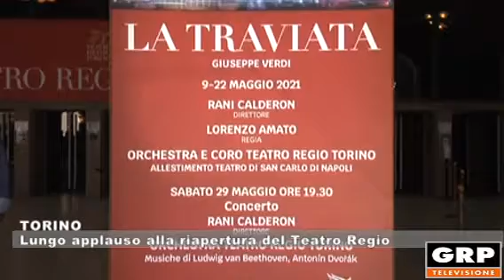Torino - Lungo applauso alla riapertura del Teatro Regio - 11.05.21 - GRP Televisione